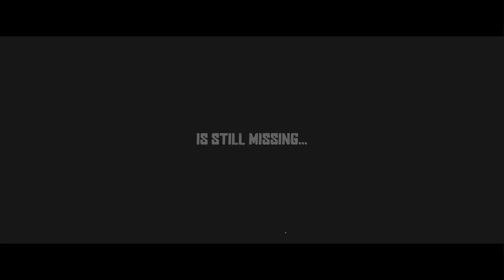Jaz & Aesap | TA - TAKADHIN (Official video) | PROD. BY NAMAN GUPTA | HINDI RAP 2022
Jaz & Aesap presents official music video of "TA - TAKADHIN" from their EP "THE PACKAGE"

Written & Performed - Jaz & Aesap
Mix & Mastered - Saider Sam
Video - X-Miikey, Team Peaker's

DANCERS :- ankitkashyap_1904
riya_gang7
deepak_gang_7
deepakmurmu_gang7
pankaj_arya_gang7
vicky_arya_gang7
snehakarotiya3
amritorwot